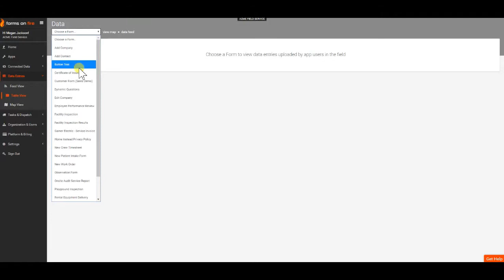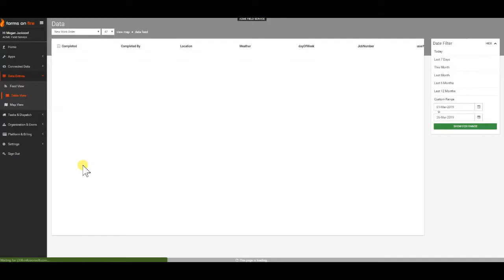Data Entries - Table View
In this quick tutorial video, we're going to go over how to access the Table View and a general overview.